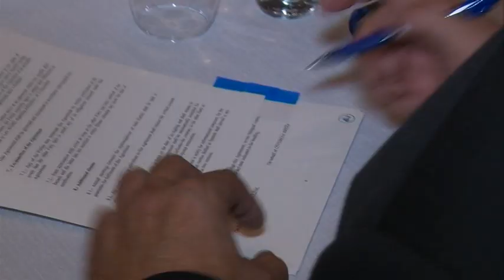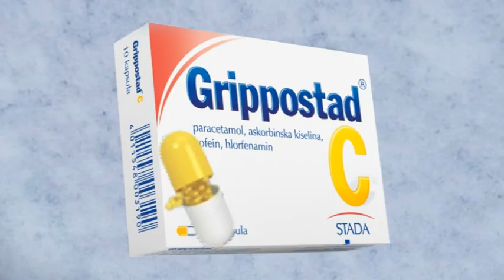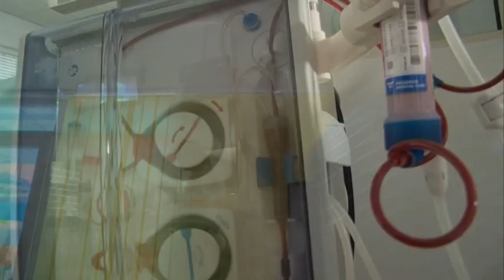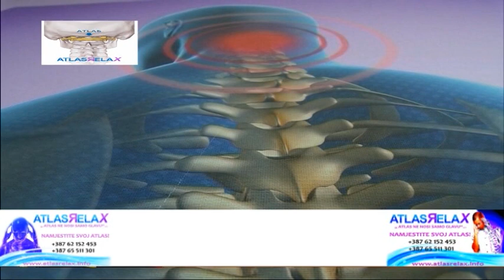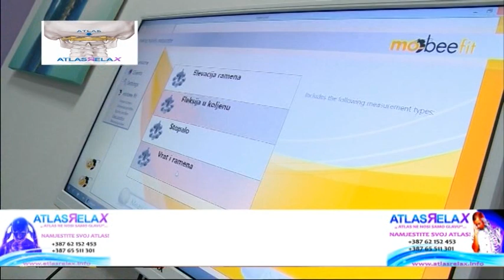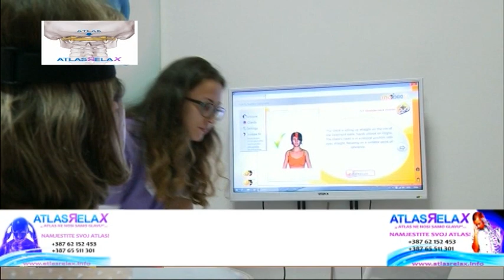Hrabri ljudi 10 10 2015